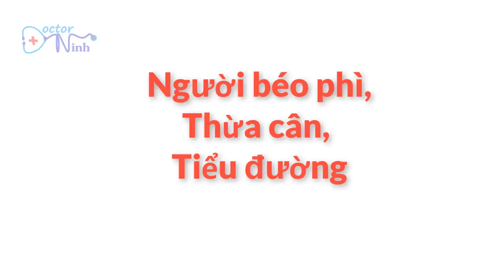Ăn chuối bổ chuối nhé | Quá tuyệt cho sức khỏe | Giảm cân- làm đẹp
Kênh chia sẻ kiến thức Sức khỏe và Thẩm mỹ khoa học tới cộng đồng với các chủ đề: + Thẩm mỹ da liễu: trị sẹo rỗ, trị sẹo lõm, trị sẹo lồi, trị sẹo thủy đậu, trẻ hóa da, chăm sóc da, trị mụn trứng cá, xóa nếp nhăn lão hóa,
+ Chăm sóc sức khỏe chủ động: giảm cân y khoa, dinh dưỡng khoa học, tập luyện thể lực, vận động thể thao đúng cách

+ Các video Ngàn views về nội dung " Sức khỏe và Thẩm mỹ"  do Dr Ninh biên tập và chia sẻ: